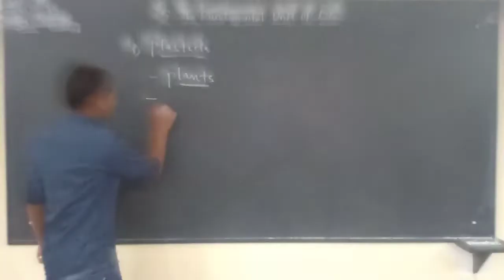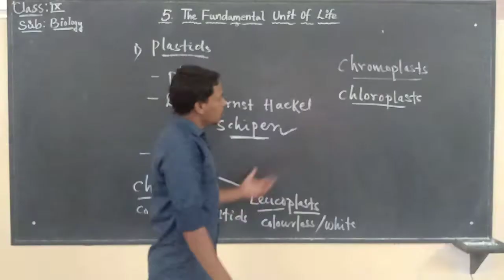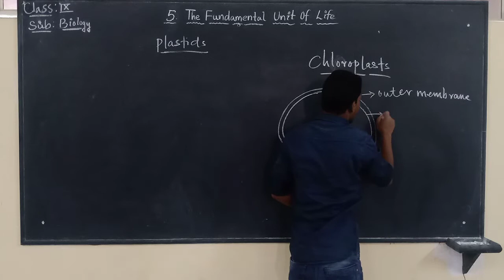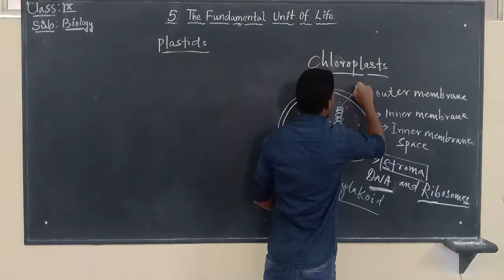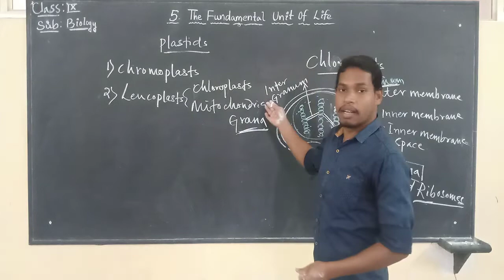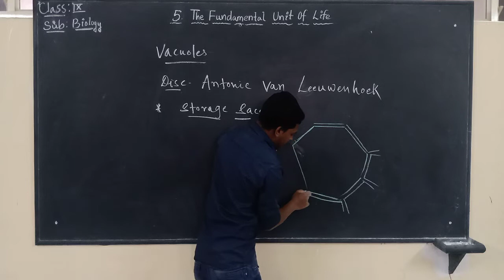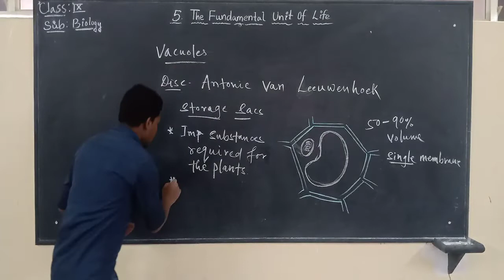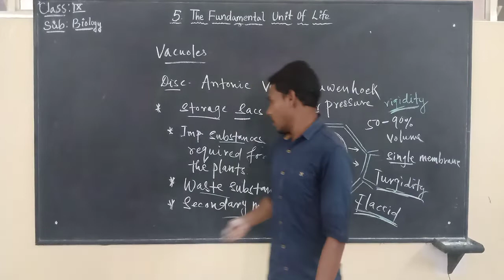SCIENCE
BIOLOGY- PLASTIDS AND VACUOTES